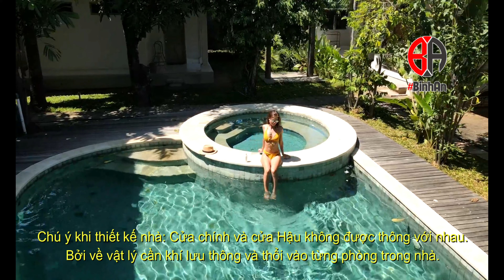Hóa Giải Phong Thủy: Cách hóa giải cửa Chính đối diện cửa Hậu - Tự học phong thủy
Đây là video được thực hiện bởi Bình An Tử Vi Phong Thủy. Video này sẽ hướng dẫn bạn cách hóa giải cửa chính đối diện cửa hậu trong 1 căn nhà. 1 vấn đề rất dễ gặp với các căn hộ nhà ống được xây cách đây nhiều năm.
Cách hóa giải cửa chính và cửa hậu đối diện nhau

Nếu gia đình bạn không may thiết kế cửa chính và cửa hậu đối nhau, bạn có thể tham khảo những cách khắc phục như sau:

Có thể treo xâu tiền ngũ đế cổ ở cửa cuối cùng.
Treo quả cầu treo tán khí ở giữa cửa hậu để tránh khí bị thất thoát ra khỏi nhà.
Đặt chậu cây cao để ngăn tài khí không bị trôi ra ngoài.
Cũng có thể thiết kế rèm cửa để chắn giữa 2 cửa, ngăn khí đi theo đường thẳng và bị thoát ra khỏi nhà.
Phương án cuối cùng cũng là phương án tốt nhất là chuyển cửa sang chỗ khác đóng cửa đó lại.
Tuy nhiên bạn cũng cần lưu ý:

Cần được Khai quang đầy đủ và đúng cách, nên xem ngày giờ trước khi làm cửa.
Cần chọn đúng vị trí và hướng tốt nhất để mang lại phong thủy tốt.
TÁC HẠI KHI PHẠM PHẢI LỖI PHONG THỦY CỬA CHÍNH VÀ CỬA HẬU KHÔNG PHÙ HỢP
1, Lỗi phong thủy cửa chính và cửa hậu không phù hợp
Theo phong thủy, kích thước cửa chính phải nên xây lớn hơn so với các cửa phụ, cửa ngách hay cửa hậu. Vì kích thước cửa chính là bộ phận quan trọng, là nơi đón luồng khí chính vào trong nhà.

Nếu cửa chính bé hơn các cửa khác, thì khí vào nhà sẽ dễ bị thất thoát gây ảnh hưởng đến tài lộc, sức khỏe của gia chủ và người trong nhà.
Nếu thiết kế cửa chính phòng ngủ nhỏ hơn cửa phụ thì sẽ làm ảnh hưởng đến đường con cái, nếu như có con thì cũng khó dạy bảo hoặc gây tới mâu thuẫn vợ chồng trong gia đình.
Nếu cửa phòng khách, phòng bếp hoặc phòng làm việc có cửa chính nhỏ hơn cửa phụ thì sẽ khiến cho đường công danh, sự nghiệp của bạn bị tụt lùi, thất bại hay tiền tài trong gia đình sẽ nhanh bị thất thoát.
Trong một ngôi nhà nếu có cửa ngách hoặc cửa hậu lớn hơn cửa chính thì sẽ không những làm ảnh hưởng đến mỹ quan của ngôi nhà, mà mặt khác khi các cửa phụ thường xây ở chỗ khuất trong ngôi nhà thì dễ tạo điều kiện cho kẻ gian xâm nhập, mất an toàn cho gia đình.
Nếu cửa hậu được làm ở hướng bắc mà thiết kế quá rộng, sẽ khiến cho ngôi nhà bị lạnh về mùa đông hay cửa ngách ở hướng đông hoặc tây sẽ làm ngôi nhà bị nóng về mùa hè, vì hướng đông là hướng mặt trời mọc và hướng tây là hướng mặt trời lặn.
Nếu như thiết kế cửa chính trong nhà bé hơn các cửa phụ, nó sẽ là, cho gia đình bạn mất đi nguồn tài lộc, may mắn và còn ảnh hưởng tới sức khỏe của mọi người trong nhà bạn.
2, Cách hóa giải lỗi phong thủy cửa chính và cửa hậu không phù hợp
Theo phong thủy, nếu không may thiết kế 2 cửa thông nhau hoặc cửa chính bé hơn thì dưới đây là một số cách giúp bạn hóa giải:

Sử dụng cây cảnh to hoặc thiết kế tấm chắn 2 cửa thông nhau để tránh luồng khí thất thoát từ cửa này sang cửa kia.
Dùng cầu thủy tinh treo ở vị trí 2 cửa thông nhau, hoặc dùng tượng rùa đầu rồng, tượng Tam Đa để treo chắn ở cửa phụ.
Trồng một số loại cây trước cửa để ngăn vượng khí thoát ra bên ngoài.
Với video này hy vọng bạn sẽ có hướng cho phong thủy nhà ở của mình nếu bị phạm phong thủy.